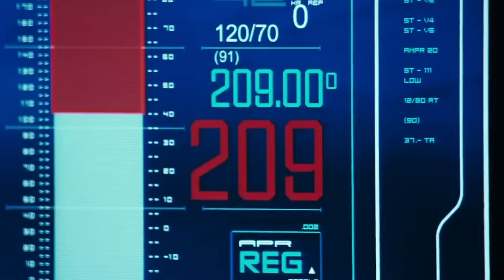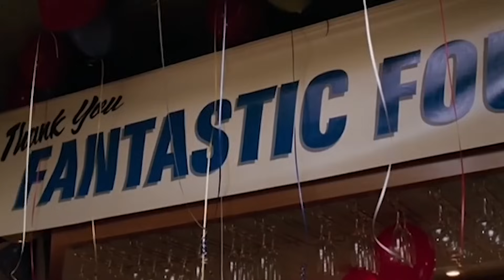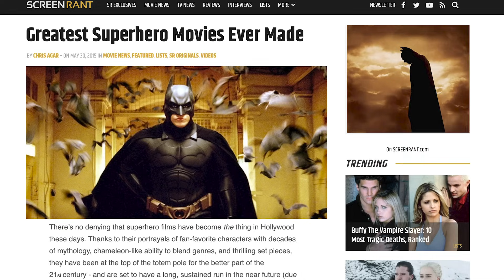Fantastic Four (2005) Pitch Meeting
Step inside the pitch meeting that led to 2005's Fantastic Four!

Before Marvel got the rights back to the Fantastic Four franchise, Fox kept taking cracks at Marvel’s first family, hoping for a beloved hit. That’s not exactly how it played out. 2005’s Fantastic Four starring Chris Evans and Jessica Alba brought fans a super campy movie that certainly raised a lot of questions. Like why don’t any of these characters act like humans? Why does Doctor Doom even want to kill these guys? What was everybody doing up in space? Why exactly did Sue have to undress on that bridge? Why did Ben switch back to The Thing?

To answer all these questions and more, step inside the pitch meeting that led to 2005’s Fantastic Four! It’s super easy, barely an inconvenience!